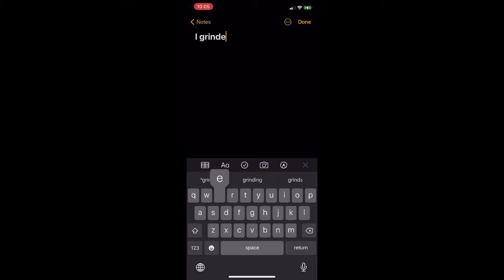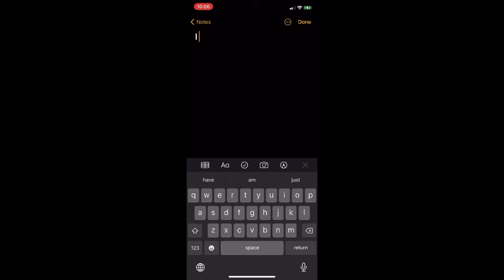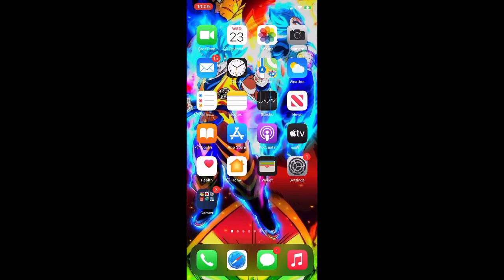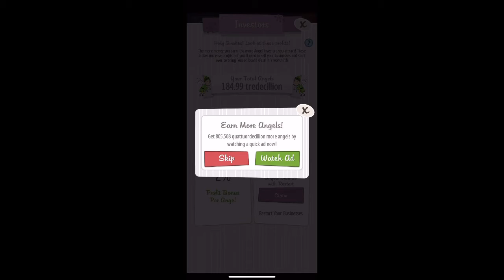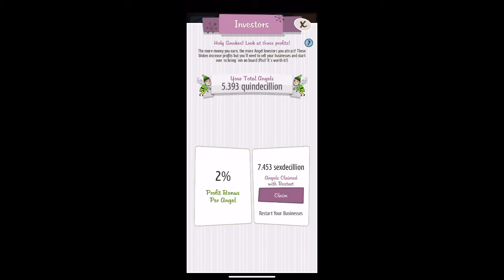Playing the adventure capitalist event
I’m addicted